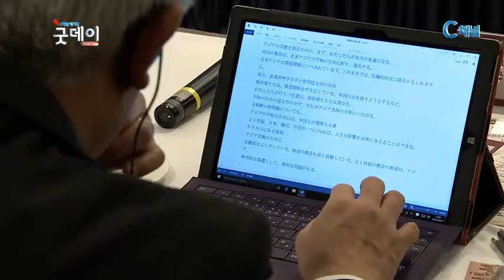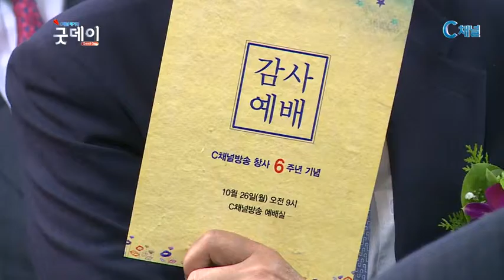goodday 20151028 02